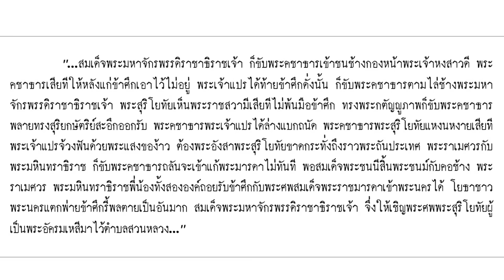the Crown of Ayutthaya ตอนที่ 9 สมเด็จพระมหาจักรพรรดิ ภาค 1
สมเด็จพระมหาจักรพรรดิ รับเศวตฉัตรอยุธยาหลังความวุ่นวายทางการเมืองยุคขุนวรวงศาธิราชและแม่อยู่หัวศรีสุดาจันทร์ แต่อยุธยาต้องเผชิญกับคู่แข่งรายใหม่ที่เปิดตัวอย่างอลังการ และเติบโตอย่างรวดเร็ว แข็งแกร่งยิ่งกว่าคู่แข่งเดิมอย่างเขมรและล้านนา นั่นก็คือ อาณาจักรหงสาวดี ภายใต้ราชวงศ์ตองอู ที่มีกษัตริย์หนุ่มนามว่า พระเจ้าตะเบ็งชะเวตี้ การปรากฏขึ้นของหงสาวดี จะชี้ชะตาของอยุธยาต่อไป